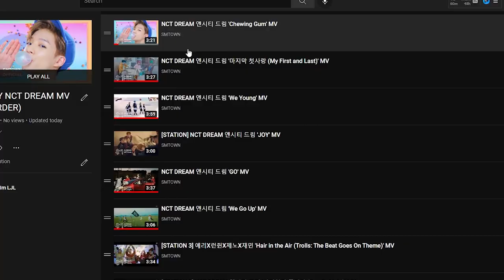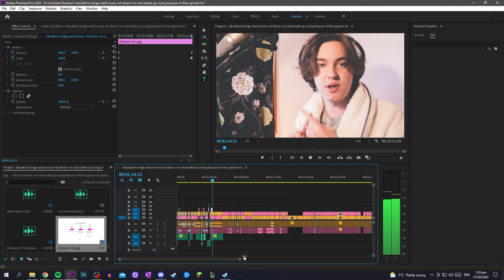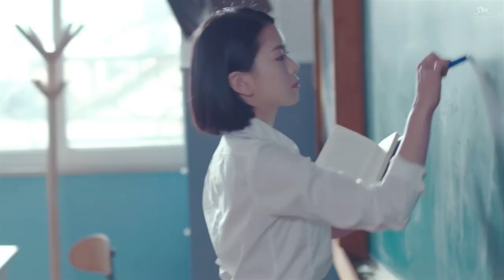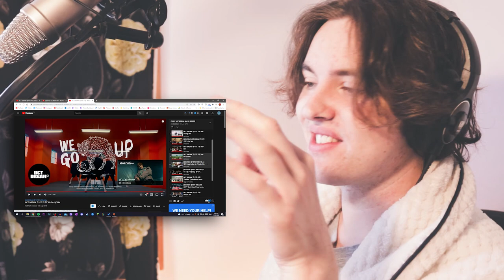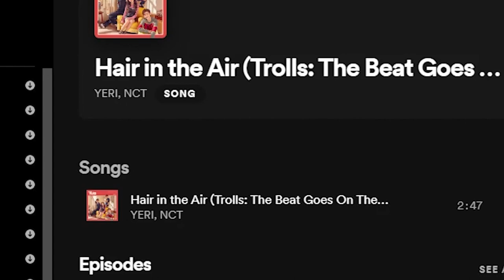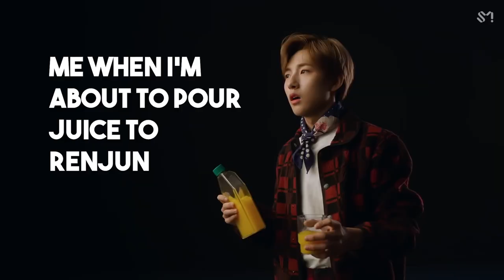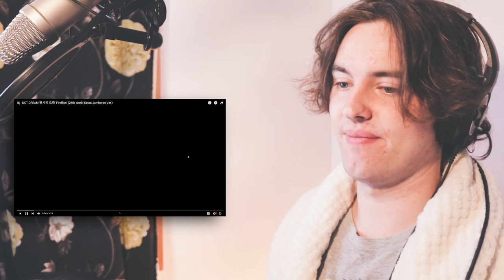I decided to binge watch EVERY NCT DREAM MV and ended up crying because of their growth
this was such a great decision, until i cried...